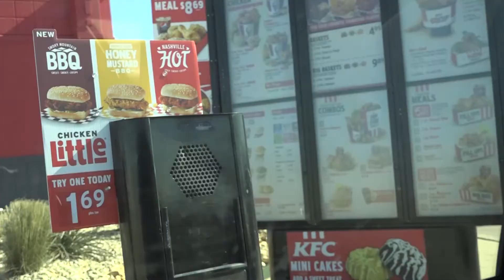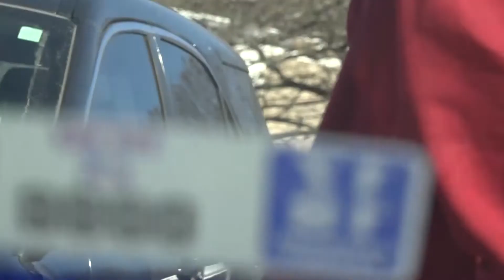KFC VLOG pt. 1/100 Wildcat News Week 15